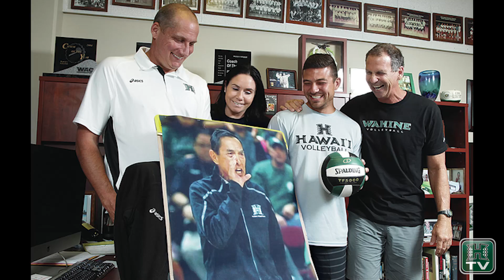Hawaii Women's Volleyball Preview: Assistant Coach Lindsey Berg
Former three-time USA Volleyball Olympian and first-year assistant coach at University of Hawai‘i Volleyball, Lindsey Berg talks about her new role with the Rainbow Wahine.